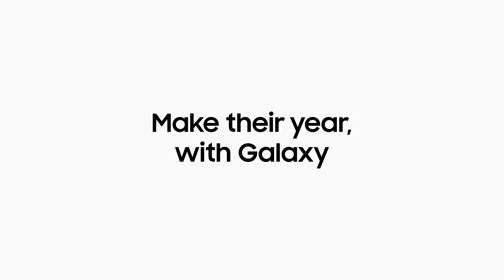Make their year, with Galaxy | Samsung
Make up for all the missed moments this year.
Give the gift that make their year.